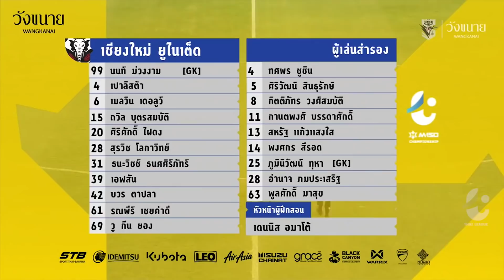ไฮไลท์ ชัยนาท ฮอร์นบิล พบ เชียงใหม่ ยูไนเต็ด | M-150 แชมเปี้ยนชิพ 2020 | 03-02-2564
ติดตามชมไฮไลท์ M-150 แชมเปี้ยนชิพ ได้ที่ Official Youtube Channel จากไทยลีก ที่นี่